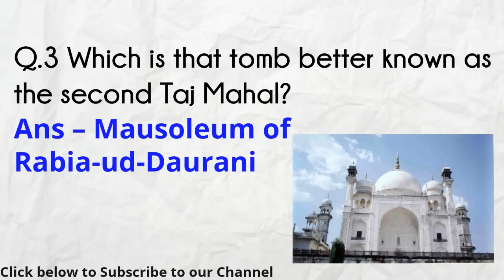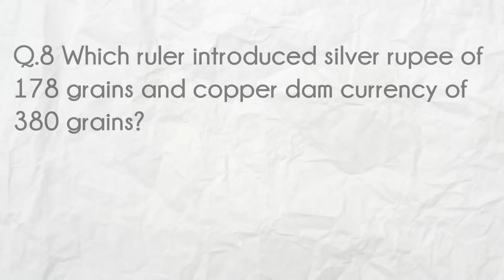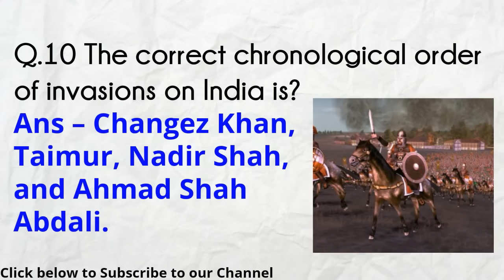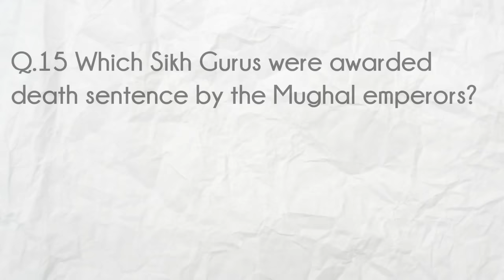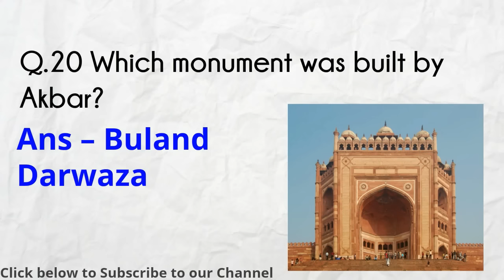General Knowledge Ancient History Video 7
General Knowledge Ancient Indian History Question Answers Video  7